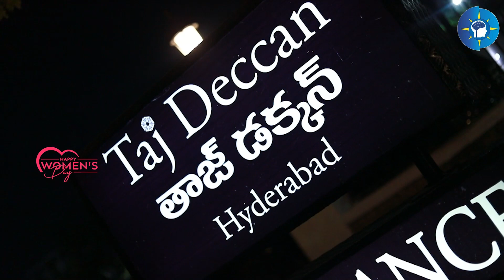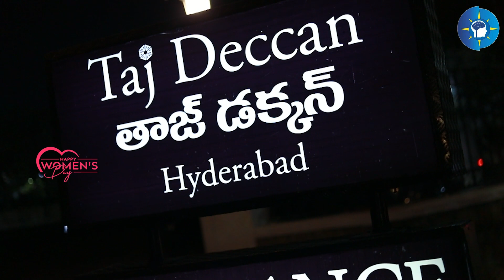Women's Day Celebrations at Citi Neuro Centre | Jeevitha Rajasekhar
Watch: Women's Day Celebrations at Citi Neuro Centre | Jeevitha Rajasekhar

Citi Neuro Centre is a 110 bedded hospital that has been envisioned with the target of promoting neurological health, by providing international standards of clinical care along with education, research and training .

Located in Banjara Hills, at the heart of Hyderabad, Citi Neuro Centre has been designed as a technologically advanced healthcare provider with a holistic approach to medicine – one that takes the healing environment into consideration.

For Appointments , Please Contact

Citi Neuro Centre,
Hyderabad Institute Of Neuro Sciences Pvt Ltd,
MLA Colony, Road No : 12,
Banjara Hills , Hyderabad 500034